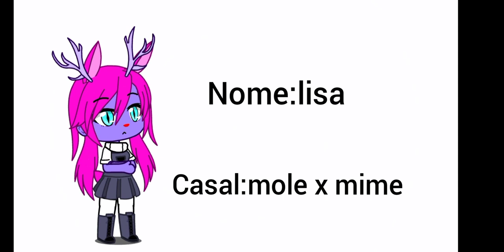filhos do casais de HTF reagindo a cro-marmot vs mime